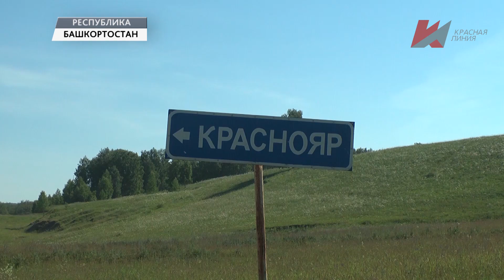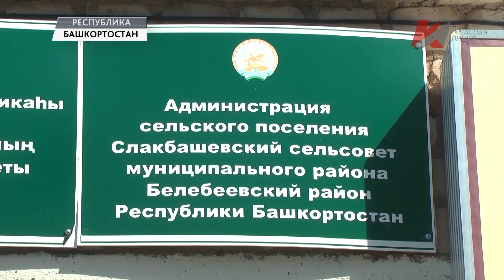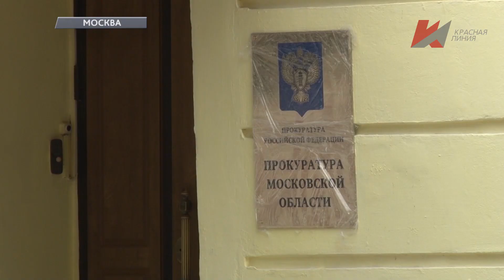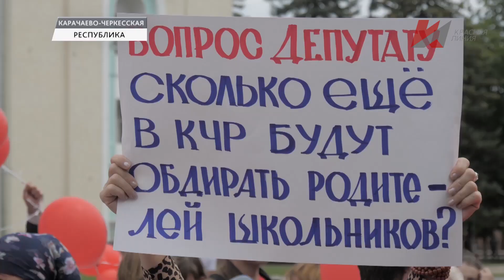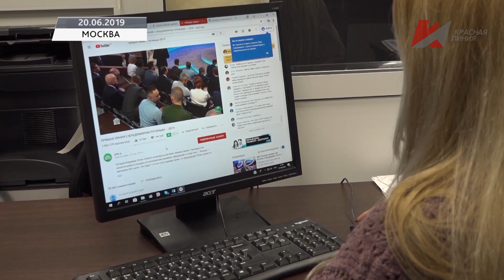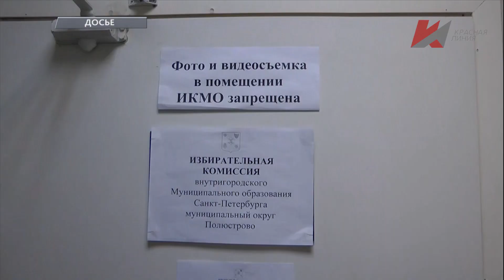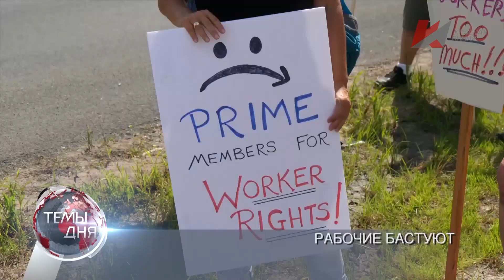Темы дня (16.07.2019)